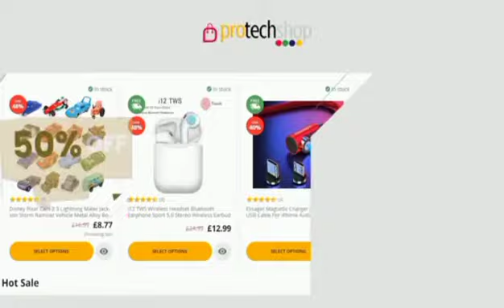Shaped Night Light Decorative Table Lamp For Home Party Wedding Xmas Gift Neon Light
Features:
1. Unique Design: Cute Neon SIGN night light, is a wonderful solution for your little one's room decor. Beautiful and modern decorative Led lamp. Add vigor to that bedside table with this LED light decor. It offers a warm light ambiance to your place.
2. Optional Ways To Be Placed: There is a hole behind the lamp, you can hang it on the wall, or place it on the table.Cordless light up, fast, and easy to install
3. Perfect Gift for Valentine's Day, Kids In Christmas, New Year, Birthday, Party, Performance, Special Occasions, Etc.
Specification:
Product name: LED wall-mounted neon light
Material: Plastic+LED
Light color: blue, red, pink, warm white
Battery: USB/3*AA Batteries (Not Included)
Applicable occasions: room/dorm/hotel/bar/KTV/wedding/Christmas and other festive decorations
Package List:
1 * Neon Light (Batteries not included)